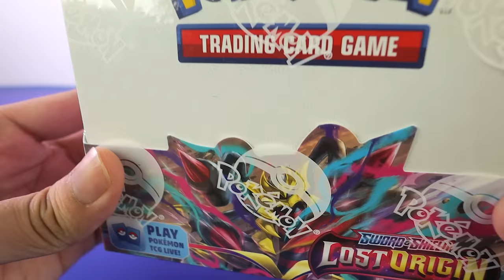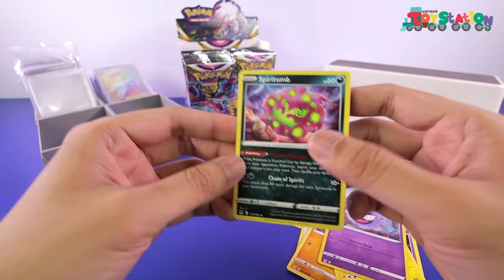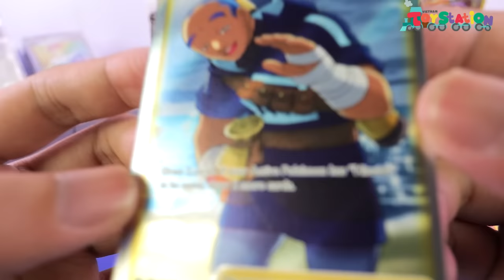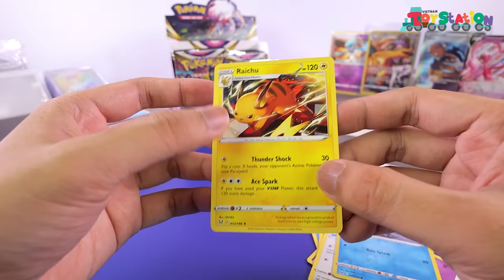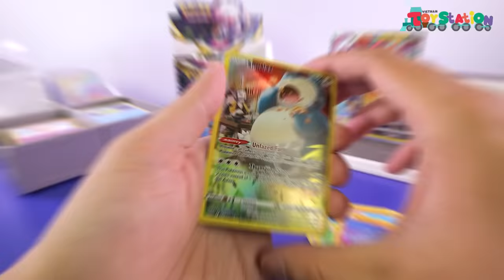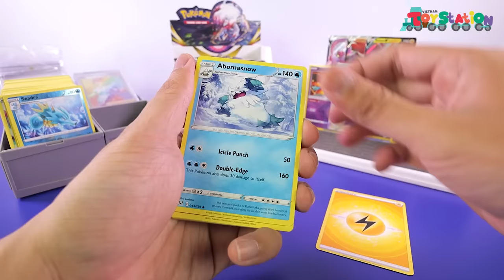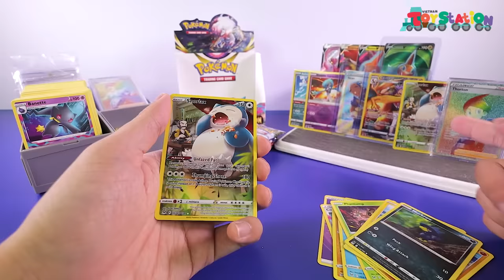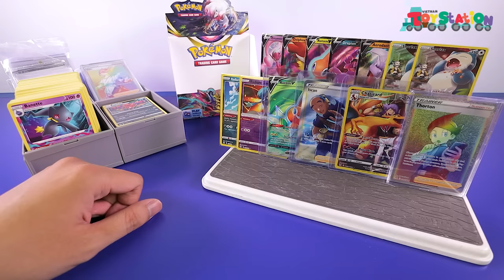Anhktay có được gì sau 36 packs Lost Origin Pokemon TCG box thứ 3 ToyStation 714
Đây là full box 36 booster packs thứ 3 trong chiến dịch all in 10 box với series Lost Origin, Pokemon TCG của Anhktay. Chuyến tàu cảm xúc sẽ uốn lượn như thế nào, và thành quả đạt được với box thứ 3 này sẽ ra sao, mời các bạn cùng trải nghiệm với video này nhé.